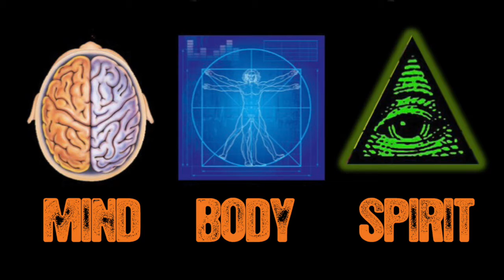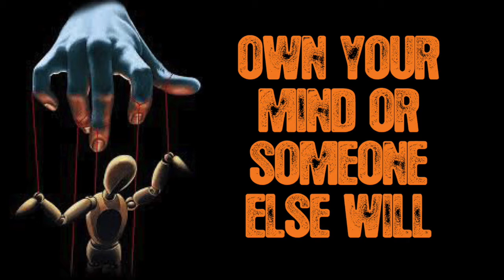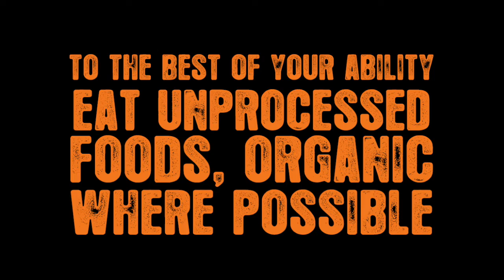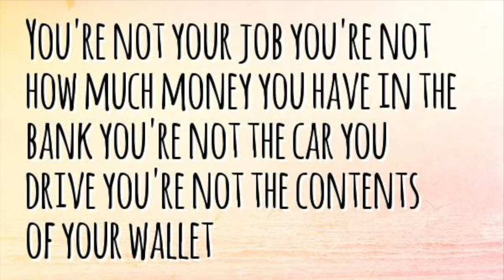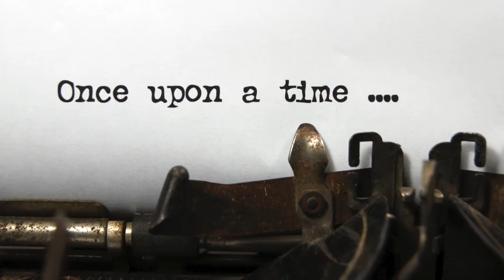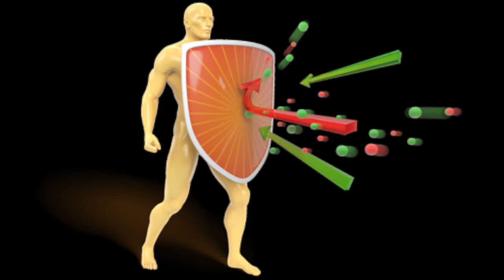Cleaning the Temple Part 3 - Spirit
Last in the Cleaning the Temple  series. Bringing together Mind, Body and Spirit, techniques on how to awaken the spirit/soul and how that relates to creating your reality. Blessed Be.